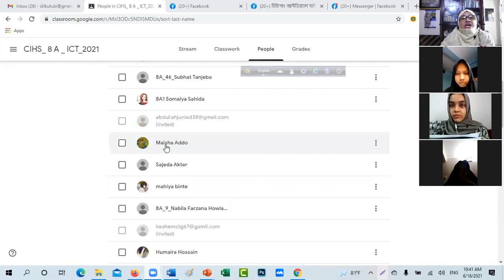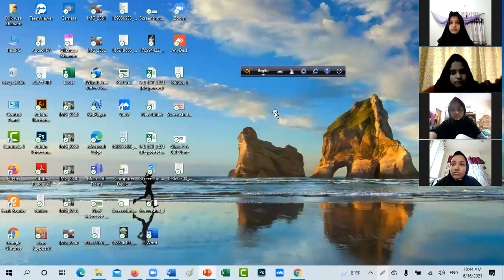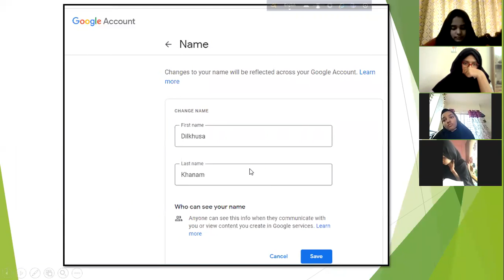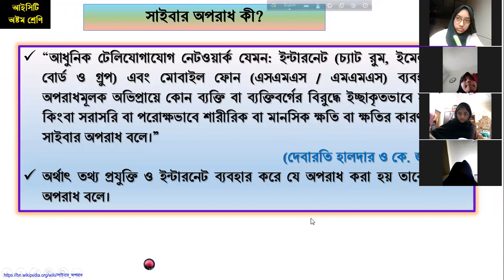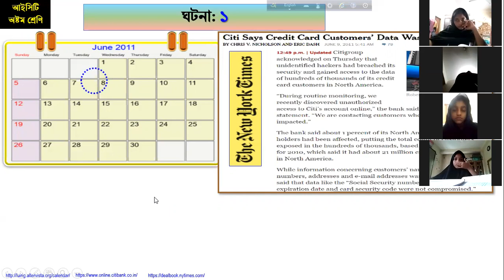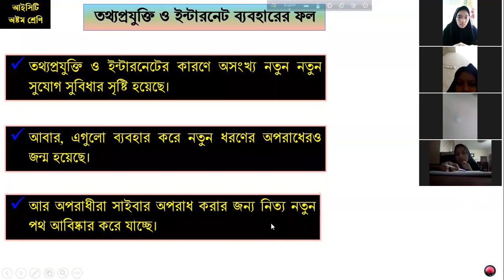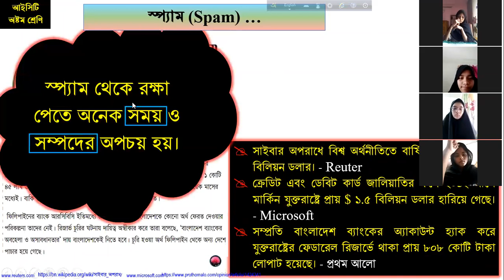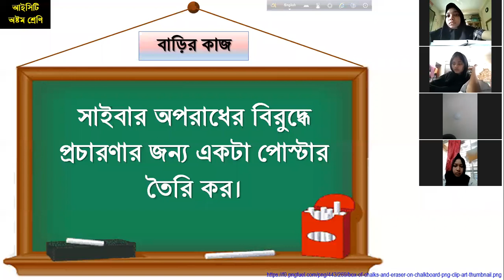Dilkhusa_ICT_ 8 A_ 16 June_ Chapter 3_ Lesson 19_ Page 44 to 46_ Cyber Crime_ 2021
শিখনফল:এ পাঠ শেষে শিক্ষার্থীরা -

১. সাইবার অপরাধ কী তা বলতে পারবে।
২. সাইবার অপরাধ সংক্রান্ত ৩ টি ঘটনা বর্ণনা করতে পারবে।

৩. স্প্যাম কী তা ব্যাখা করতে পারবে।

৪। সাইবার প্রতারণা ব্যাখা করতে পারবে।

৫. আপত্তিকর তথ্য প্রকাশের ফলাফল ব্যাখ্যা করতে পারবে।

৬. ইন্টারনেটে হুমকি প্রদর্শন -এর প্রকৃতি ব্যাখ্যা করতে পারবে।

৭. সাইবার যুদ্ধ কী তা ব্যাখা করতে পারবে।